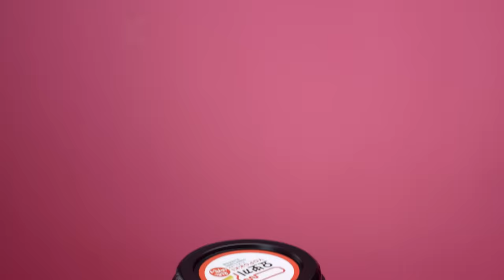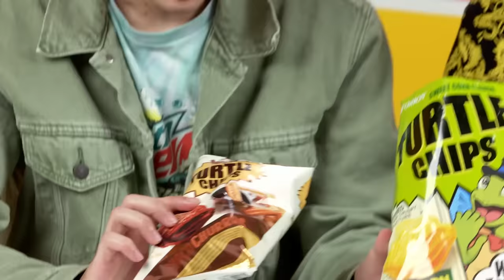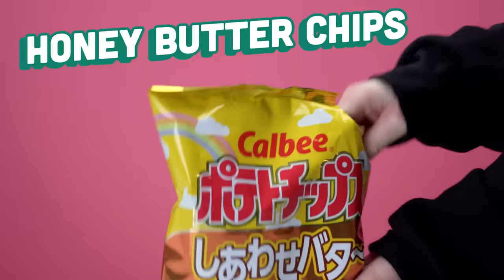Americans Try Korean Snacks For The First Time! | People vs Food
Our reactors explore the taste of Korea through its most popular snacks! Which snack will reign supreme? Tell us your must-try Korean snack below!

Content featured:
Yopokki Cheese Tteokbokki

Featuring:
Paulina

Producers
Nicole

Production Assistant - Ciprian Robielos
Production Assistant - Steven Girón

0:00 Intro
0:13 Yopokki Cheese Tteokbokki
1:51 Pepero
4:43 Binggrae Banana Milk
6:11 Turtle Chips
7:55 Tteokbokki Chips
9:40 Green Tea Choco Pie
11:43 Calbee Honey Butter Chips
13:33 Buldak
15:40 Yakgwa Cookies
16:49 Final Thoughts!
17:14 Outro